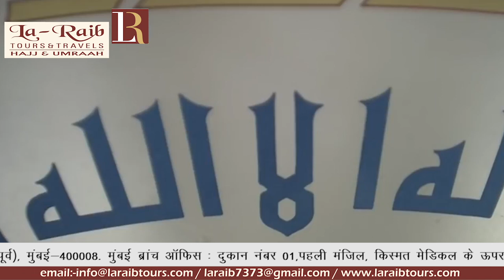18th Ramadan 1440 Madeenah Dhuhr Adhaan & Salaah